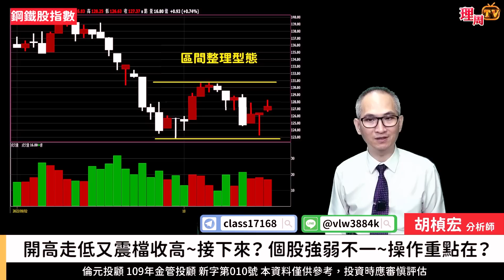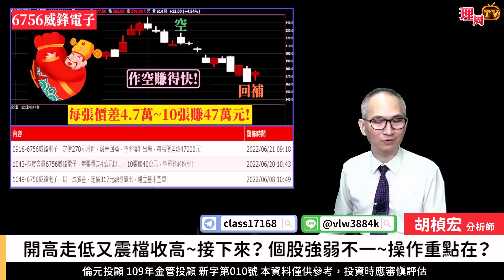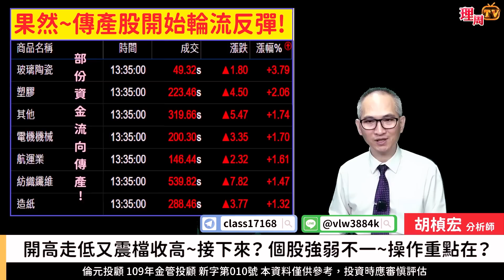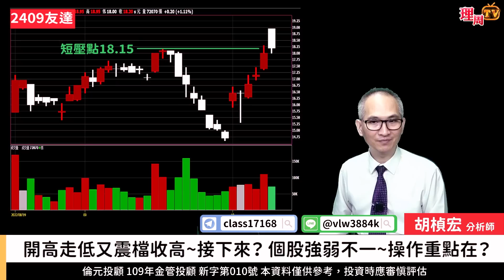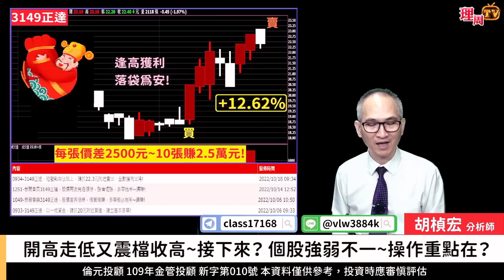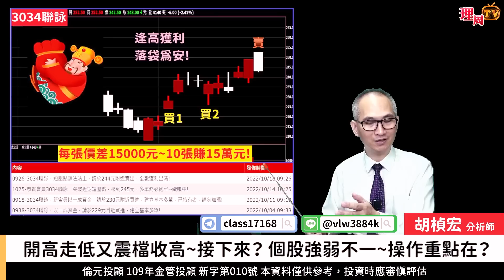理周TV-20221018盤後-胡楨宏 股市同學會／開高走低又震檔收高~接下來？個股強弱不一~操作重點在？大盤 金融 鋼鐵 航運 台積電 友達 正達 聯詠 按讚+留言！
🔥台灣價值投資研究報告⤵️